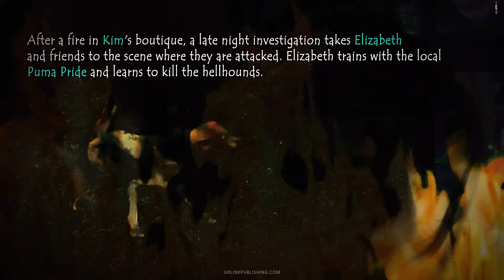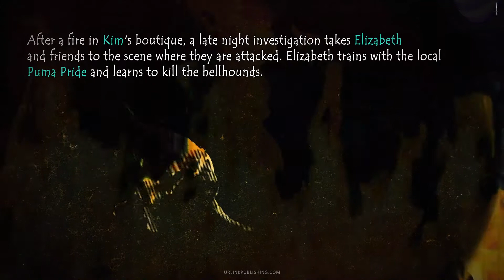Chosen: Book one of Between by JY Olmos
Elizabeth Kay Richards is a conservative twenty-five-year old who does her best to hide her insecurities behind a smile. Abandoned by her mother and abused by an ex, she searches for meaning. But a series of increasingly strange events, starting with being stalked by a large sickly dog and receiving an ominous warning from beyond the grave, will forever change her and the world around her.Jason is quiet, brooding, and seems to have a permanent scowl, but when he looks at Liz, the heat in his bright blue eyes makes her feel things deep in her soul that she didn’t know existed. When a new menace tries to come between them, he asks her to unconditionally accept his way of life and join him as a Chosen One in his magical realm, but is it real, or is she merely under his spell? When hellhounds plague the college town of San Luis Obispo, Liz encounters danger and loss. Her friends slowly reveal mysterious secrets, shattering her world and opening her eyes to an astonishing new one. Will she refuse Jason and stay with her friends, in a place she considers home, only to face real, but potentially deadly threats, or will she take a leap of faith and join the man she thinks she loves, in a noble but potentially lonely life, one from which she may never return?